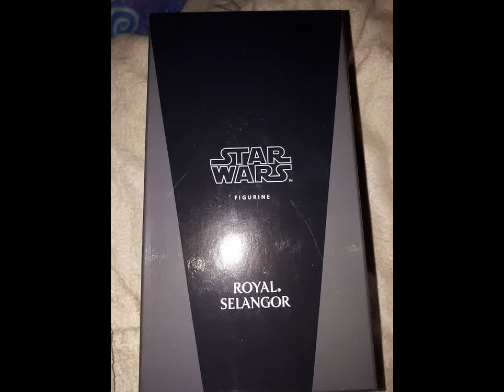Star Wars Collectible